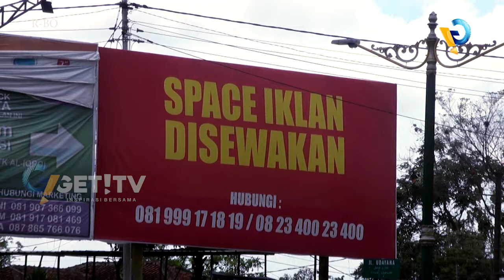GETNEWS 12 OKTOBER 2017